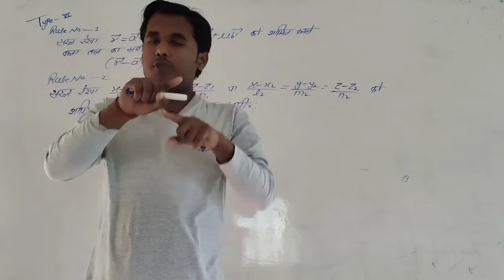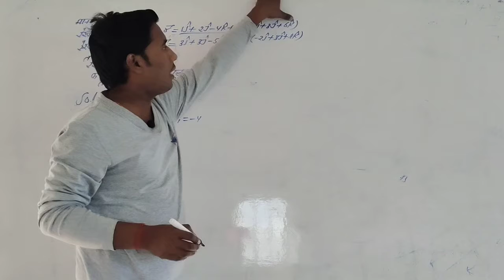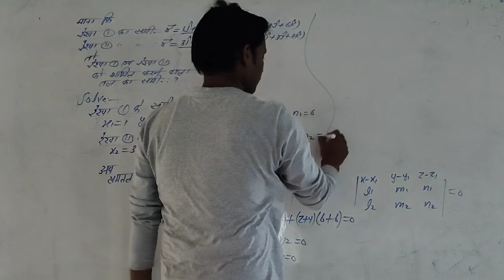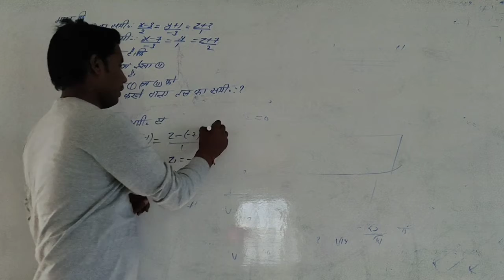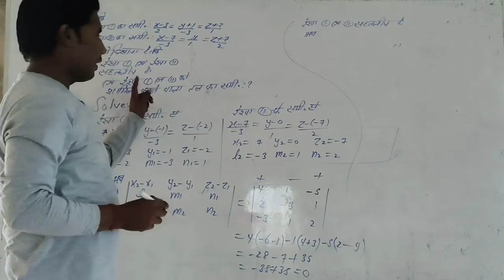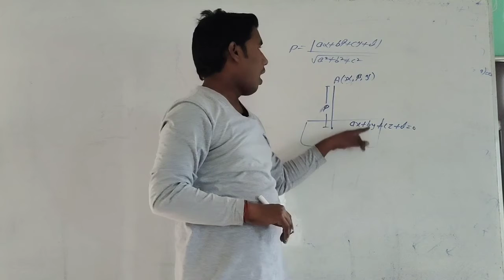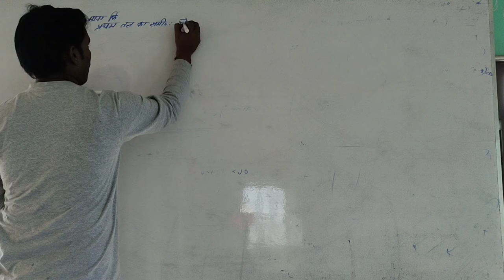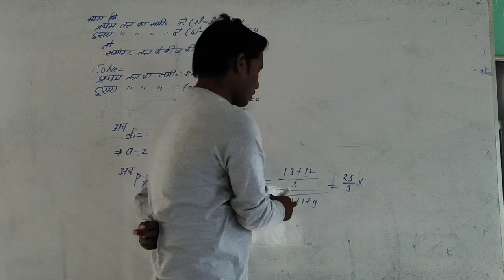THE PLANE(समतल)//EXERCISE 30•1//PART:-6 CLASS 12TH